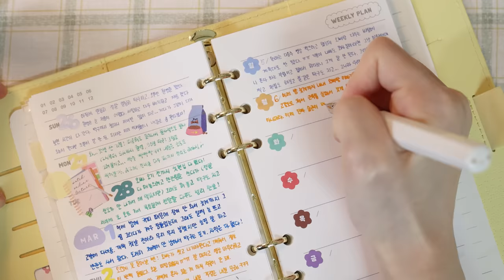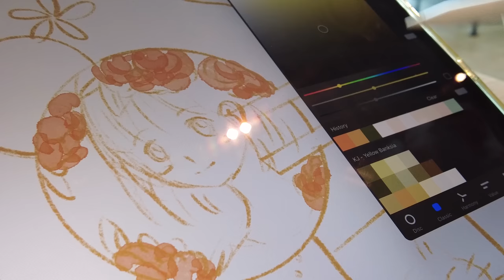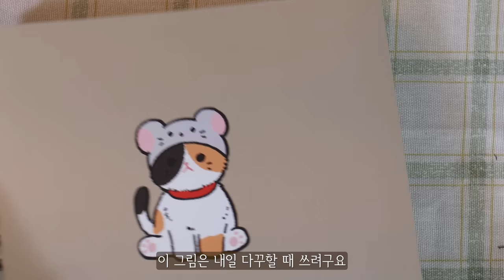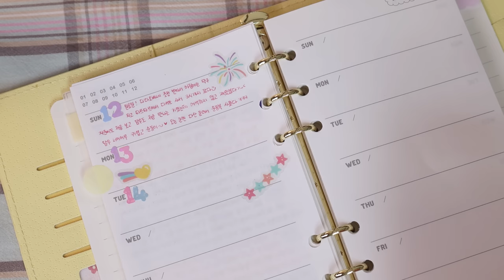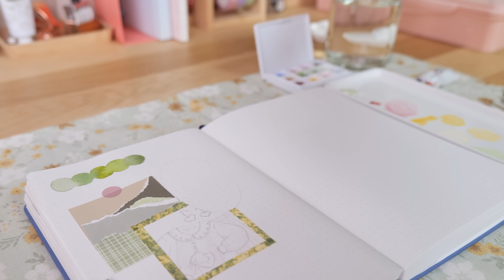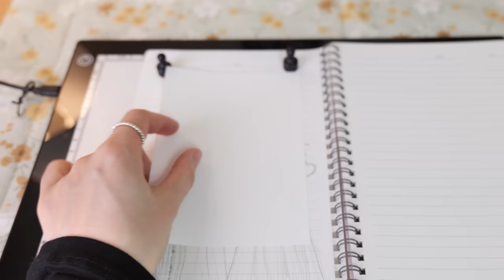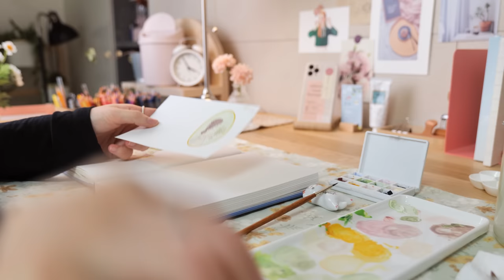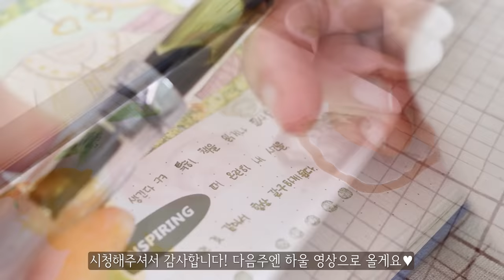하루 중 가장 힐링되는 시간, 책상에서의 시간⏰📓 Me Time at my desk / Araland 다꾸 Journal Ideas イラスト 手帳コラージュ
저는 하루 중 가장 많은 시간을 책상에서 보내는데요
이번 영상에서는 평소에 뭘 하는지, 다꾸는 며칠에 걸쳐 하는지에 대해 이야기해봤어요 ㅎㅎ
늘 감사합니다! 즐거운 주말 되세요 😘💕💕

(링크를 통해 가입하면 2달 무료혜택)